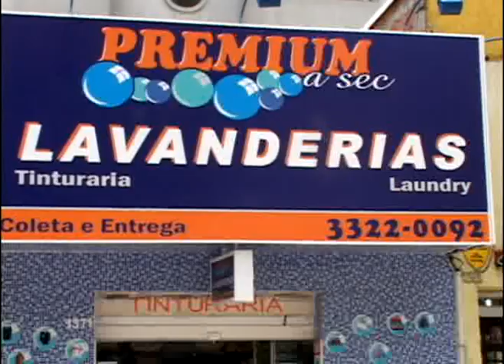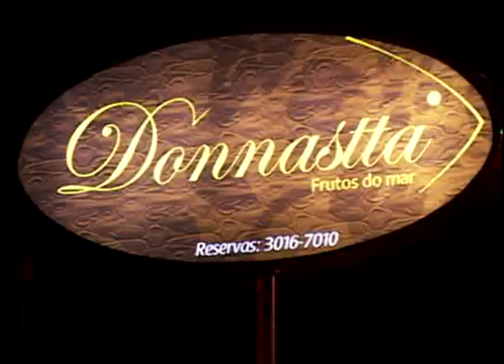Arte de Viver com Saúde - Yoga Shala com Tiago Guilera